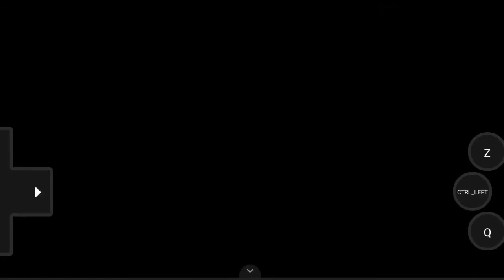Met May in SS ANNE! Pokemon Uncensored Edition